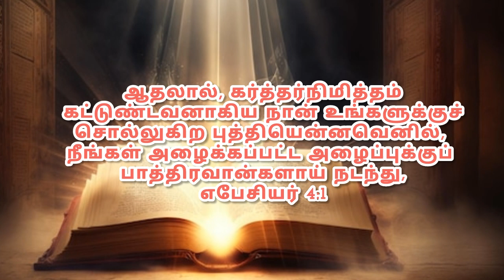அழைப்புக்கு பாத்திரவான்கள் Pr.M.ஆனந்தம் /கிருபா சனம் கிறிஸ்துவின் சபை-திண்டுக்கல்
இந்த தேவசெய்தி போதகருடைய தெய்வீக அதிகாரத்துக்கு உட்பட்ட பிள்ளைகளுக்கு அவரை சார்ந்த விசுவாச பிள்ளைகளுக்கும் ஊழியர்களுக்கும் கொடுக்கப்பட்ட தெய்வீக செய்தி...

இந்த வீடியோ இ.அ.அடிப்படை உரிமை சட்டம் பிரிவு 19ன் படி வெளியிடப்படுகிறது..
பேச்சு சுதந்திரம். பேச, ‘வெளிப்படுத்த’, ஆயுதங்கள் இன்றி அமைதியாக ஒன்று சேர, மன்றங்கள்/ அமைப்புகள் நடத்த, இந்தியாவுக்குள் எங்கும் சென்று வர, இந்தியாவுக்குள் எங்கும் வசிக்க – எல்லாக் குடிமகன்களுக்கும் உரிமை உண்டு. (பிரிவு 19) .
பிரிவு 19.  எழுத்துச் சுதந்திரம், பத்திரிகை, ஊடகங்கள், துணிச்சலுடன் செய்திகளை வெளியிடும் உரிமை….,
இந்திய அரசியலமைப்பு சட்டம் உரூபு35ன்படி செய்ய்ப்படுகிறது...
இப்பிரிவின் கீழ்
வெளியிடப்படுகிறது

கிறிஸ்துவின் பணியில்
தேவ ஊழியன்.P.கார்த்திக்ஜோஷ்வா
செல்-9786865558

தமிழ்கிறிஸ்டியன்டெஸ்ட் மணி
கர்த்தரின் சாட்சி
அதிசயமான சாட்சி
தெரிந்து கொள்ளுதல்
ஊழிய அழைப்பு#
ஆவியின் நிறைவு
PrBenzWhatsApp status
prbenzchurch dedication live